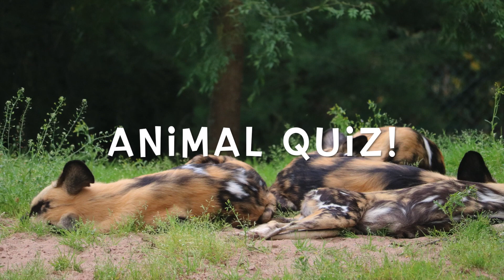Vineyard Kids and Youth Online 06/09/20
Welcome back for another week of Vineyard Kids and Youth Online!